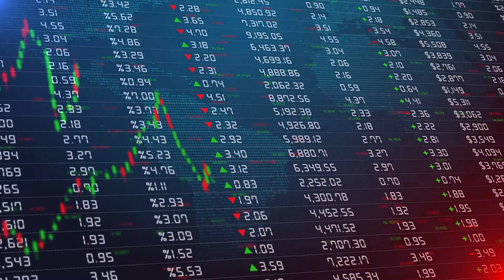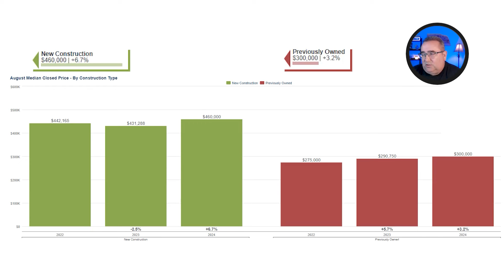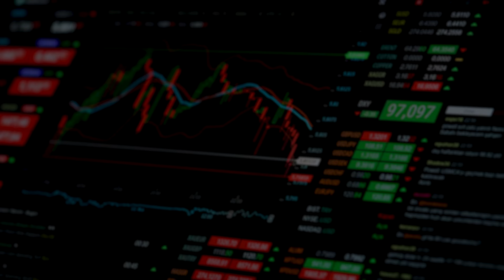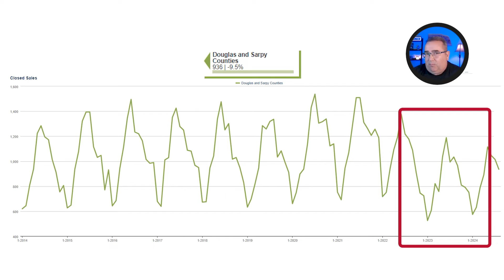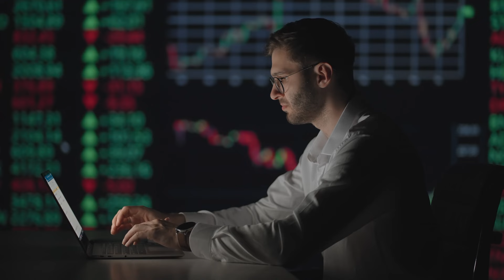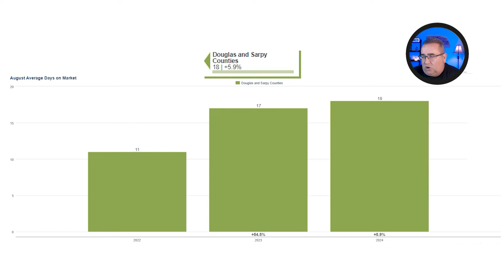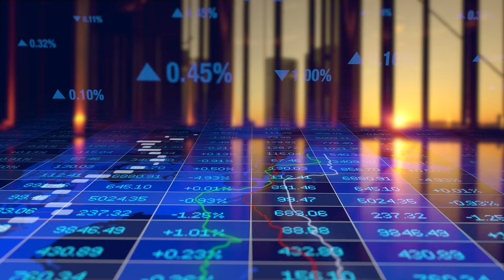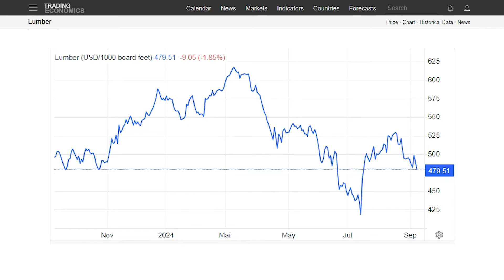Surprising Trends in the Omaha Real Estate Market for SEPT 2024!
As we enter the fall selling season, how does the Omaha real estate market compare to other cities across the United States?  Where is the current inventory?  Are we starting to see a dip in Omaha home prices?  How about the new construction market?  Interest rates?  Unemployment?  All of these questions and more will be answered in today's video!

🎞️ Watch These Videos NEXT:
Moving to Omaha? |  25 Absolutely ESSENTIAL Things You NEED to Know!
Why People REGRET Moving to Omaha, Nebraska!

David Matney
Nebraska Realty
17117 Burt St
Omaha, NE  68118